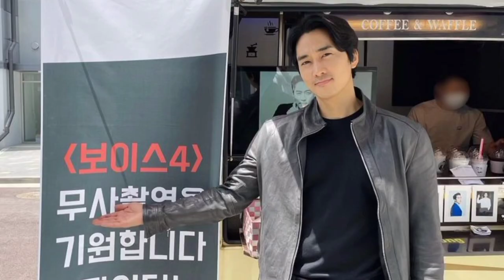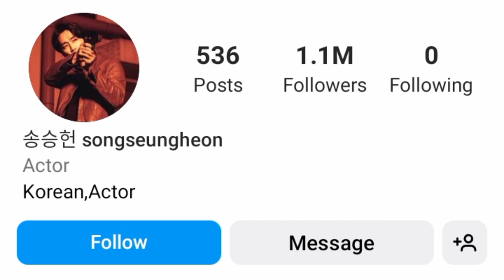Song Seung Heon (Black Knight Series) Lifestyle 2023 | Drama | Biography | Wife | Facts | And More